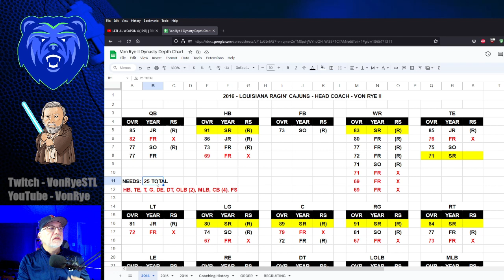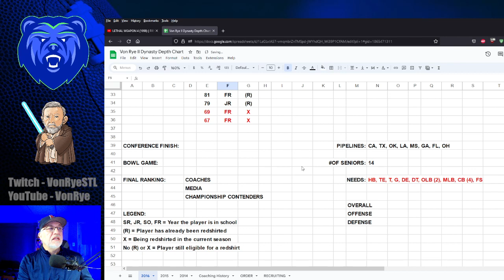Complete Offseason - Louisiana Ragin' Cajuns Dynasty - S2E6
Louisiana absolutely destroyed Ohio State in the Fiesta Bowl and finished Season 2 ranked #2, behind the National Champion Texas Longhorns.  Now the Ragin' Cajuns head off to join the Big 12 and compete against some of the best teams in the country.